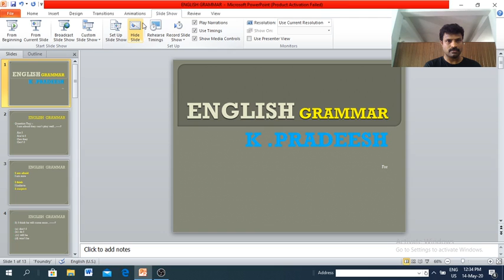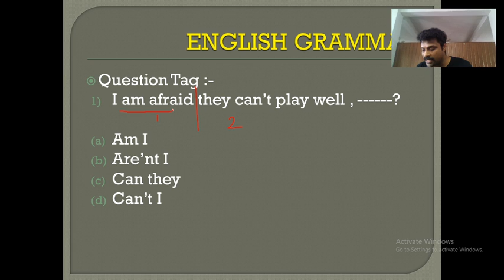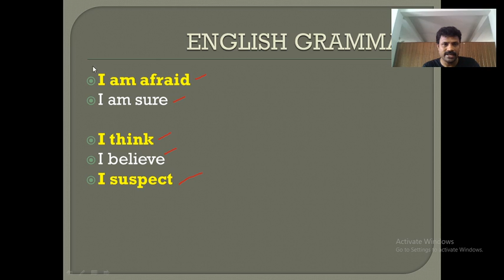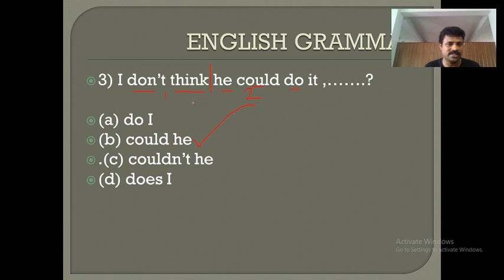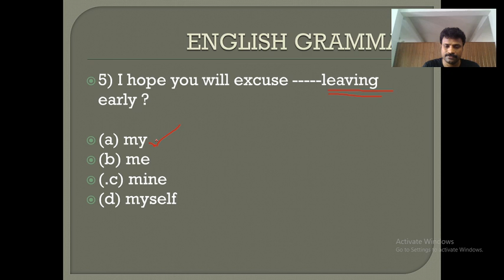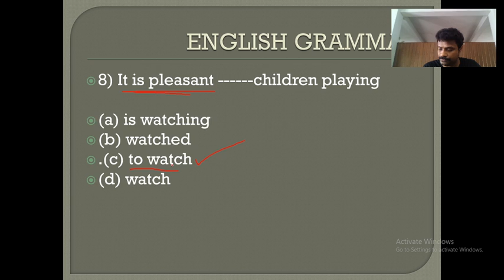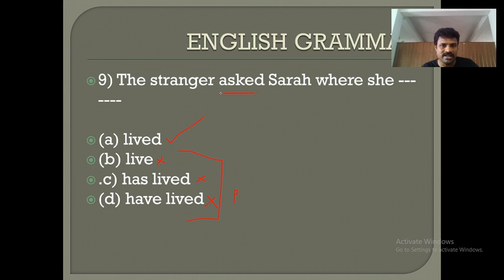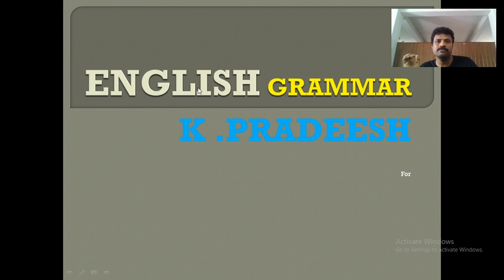LDC | English | 100 % വിജയം ഈ ക്ലാസുകളിലൂടെ 20/20 മാർക്ക്‌ ലഭിക്കും | Kerala PSC 2020 | Pradeesh K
In this lecture, we discuss Articles in English Grammar for LDC Exams. The aspirants are advised to watch the entire video lecture for better understanding. The session will be conducted in Malayalam.The Video Lecture can be helpful for aspirants appearing for LDC,LP/UP and other competitive examinations.

Unacademy Subscription Benefits:

1. Learn from your favorite teacher
2. Dedicated DOUBT sessions
3. One Subscription, Unlimited Access
4. Real-time interaction with Teachers
5. You can ask doubts in the live class

Happy Learning!
Unacademy